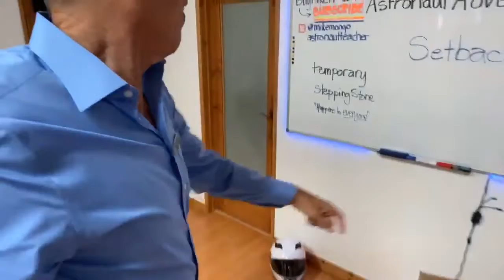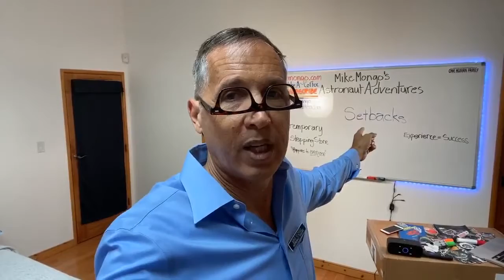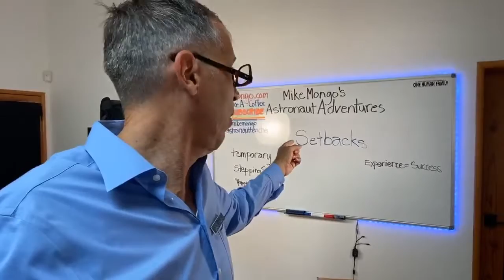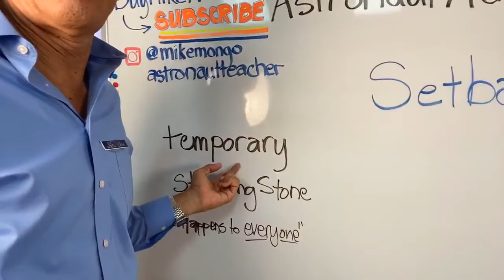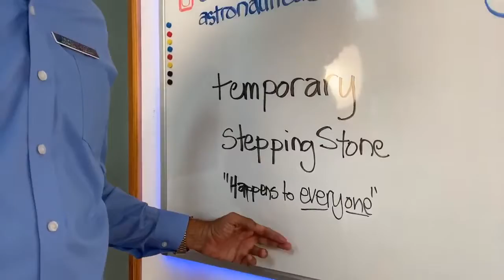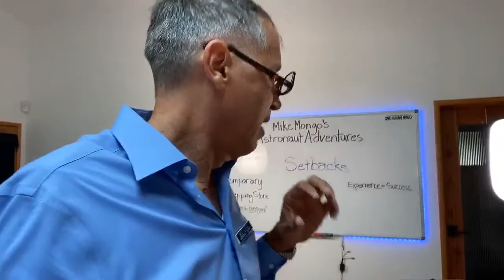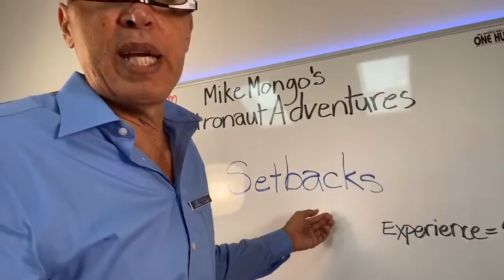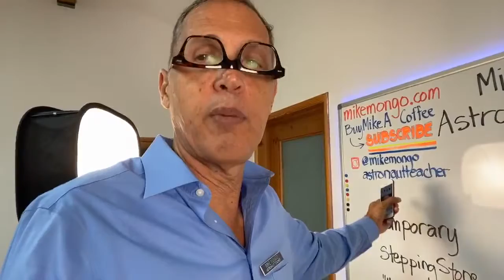033: SETBACKS - Mike Mongo's Astronaut Adventures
SETBACKS - Mike Mongo's Astronaut Adventures

Love and thanks!